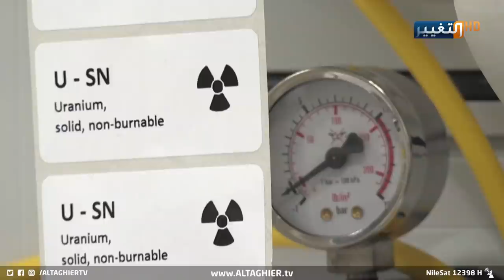ايران تهدد واشنطن ببراميل النفط مقابل شرط وحيد | تقرير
تدور رحى الحرب في روسيا مشعلة قرارت أمريكية جريئة في وجه موسكو ، فيما تدور ضغوطات ايران في الناحية الأخرى مستغلة تهديد واشنطن بأسعار النفط في حال عدم الرضوخ لشروط اتفاقها النووي متأملة عودة اوراق اتفاق ألفين وخمسة عشر.

موقع قناة التغيير الفضائية الالكتروني